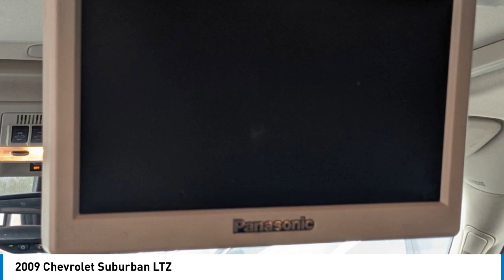2009 Chevrolet Suburban M7993A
2009 Chevrolet Suburban LTZ

White Diamond Tricoat 2009 Chevrolet Suburban 1500 LTZEbony Leather. RWD 6-Speed Automatic Electronic with Overdrive Vortec 5.3L V8 SFI Flex FuelRecent Arrival! Odometer is 39152 miles below market average!